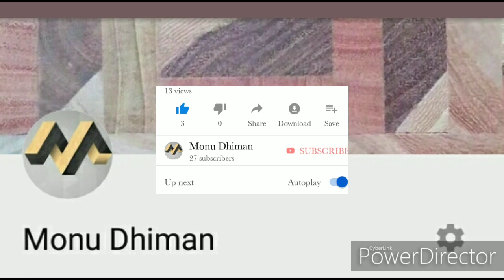रोज़ाना इस्तेमाल होने वाली मेज़ ((भाग 1))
Hlloo frnds. !!🙏🙏🙏
ऊपर दी गयी इस वीडियो में जो आप देख रहे है,,ये मेज़ का Top है..लकड़ी के स्क्रेप को जोड़कर ये Top तैयार किया गया है.

इस वीडियो में मैंने सिर्फ Top तैयार किया है,, अगली वीडियो में आप देखोगे साइड के पार्टिसन को कैसे छोटे छोटे Pices में जोड़कर बनाया है.
 इसे हम Office Table भी क़ह सकते है. बस इसका साइज थोड़ा छोटा है.. इस Table की वीडियो को कई भाग में बनाया जा रहा है,,     [[लगभग 6-7 भाग में]]

 ये ((भाग 1)) है,, जो आप के सामने है.

 ((भाग 2)) बहुत जल्दी ही प्रस्तुत किया जायेगा. उस पर काम चल रहा है. तो जुड़े रहिये मेरे साथ...बाकि की वीडियो देखने के लिए.

धन्यवाद

((part2)) is coming soon 👉👉👉🙏🙏🙏